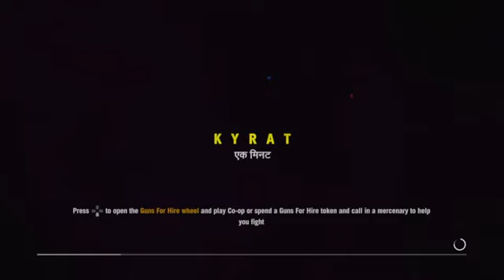Bad News:FarCry 4 part 12